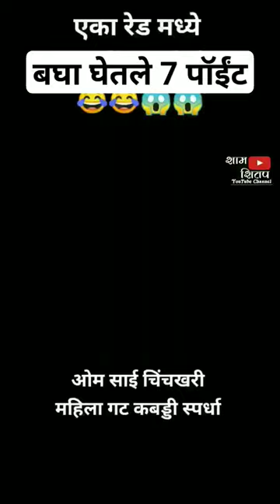या मुलीने एका रेड मध्ये घेतले सात पॉईंट 😂😳🥵💪| ओम साई चिंचखरी |kabaddi viral video🔥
🔵 जय हनुमान मित्र मंडळ मुळवठार
            आयोजित
कबड्डीचा महासंग्राम😎🔥
◆ भव्य कबड्डी स्पर्धा ◆

● तालुका स्तरीय
● पंचक्रोशी
● महिला गट

19 जानेवारी 2024
● पर्व - 4 थे

*…😍विडियो पहायला विसरु नका. 😍…*
🅢🅗🅐🅡🅔 करा🙏🏻🙏🏻🙏🏻
   *Thanks…🔥